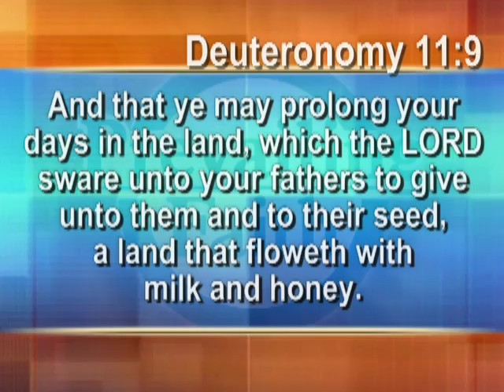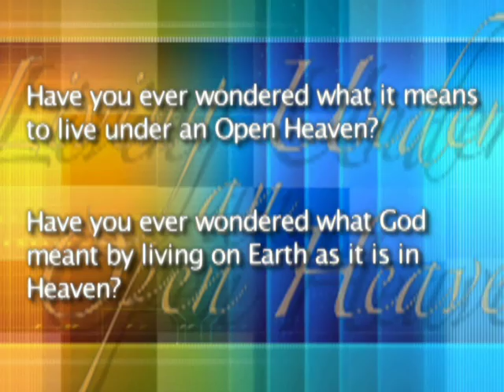Clayton Shepherd -Living Under An Open Heaven #372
Pastor Clayton Shepherd shares a powerful message from the Word of God on 'Living Under An Open Heaven'! To get this series in its entirety, learn more about Prevailing Faith ministries, download or hear full length sermons for free, Please